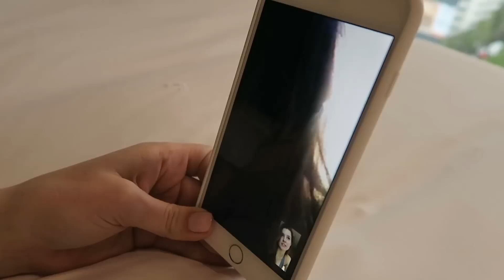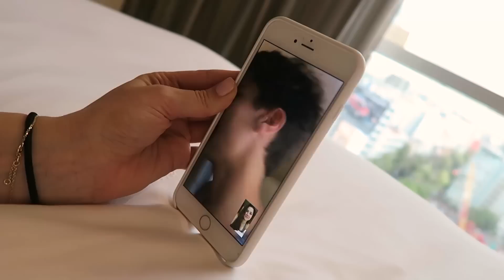MEETING MEXICO | Juanpa & Amanda Cerny